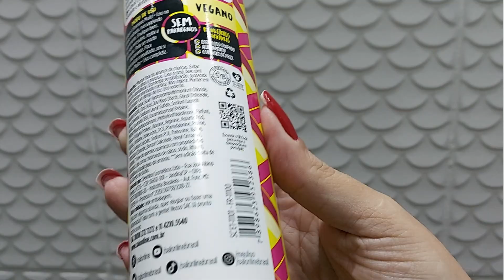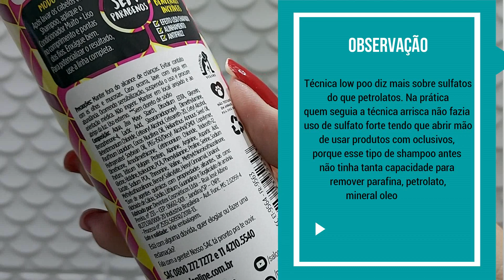1# Para todos os produtos que eu disse NÃO ❌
Comecei o mês de junho trazendo quadro novo para o canal que é Para todos os produtos que eu disse NÃO! E para superar o trauma de certos produtos, pelo menos 1 vez por mês venho testar aqui com vocês tratamentos e afins  que eu sempre tive receio até por conta da proposta, formula e afins independente da marca! Quem passa pela berlinda hoje é a linha da Salon Line Meu Liso Muito + Liso!

Espero que vocês curtam bastante!

Por ser um quadro novo vou deixar aqui a minutagem para quem não quiser assistir a introdução e partir direto para a resenha: Começa no minuto 3:09⌚

Gratidão por tudo e até a próxima!